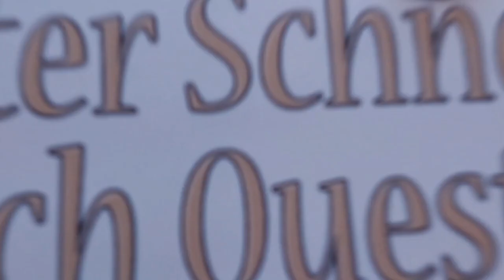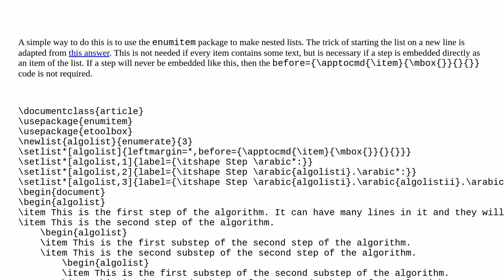Tex: How is this kind of pseudocode written in latex?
How is this kind of pseudocode written in latex?

A special thanks goes out to the community

  algorithms